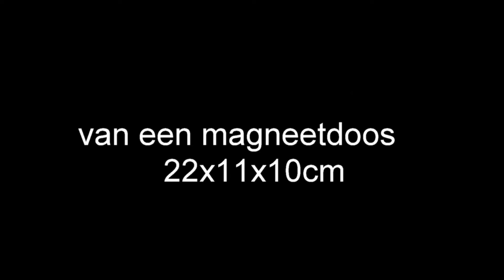Luxe magneet doos 22x11x10cm Krabbendam Kadoverpakking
Luxe magneetdoos gemaakt van 1200gram karton verkrijgbaar in verschillende kleuren